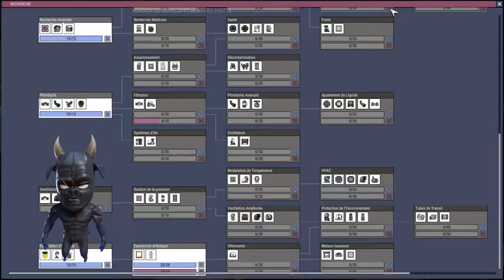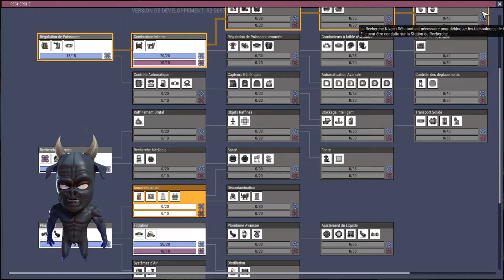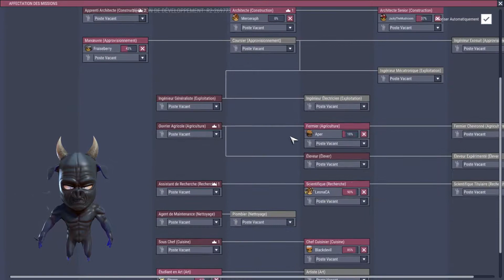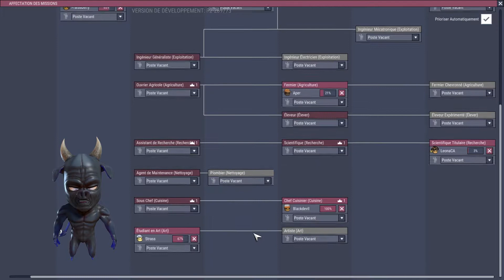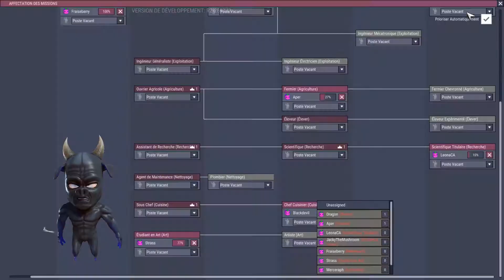OXYGEN NOT INCLUDED FR - EP03 "Je perd les eaux !" VTUBER FR